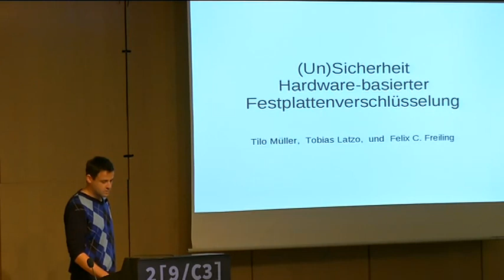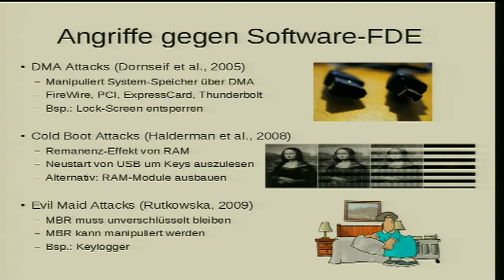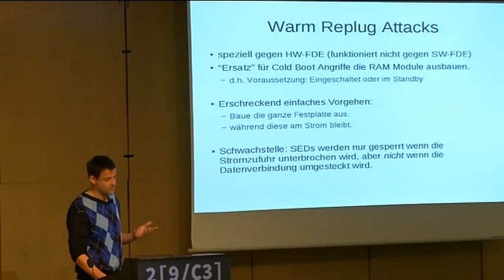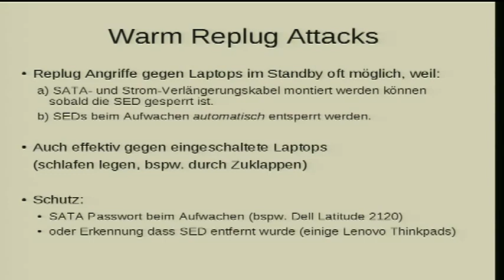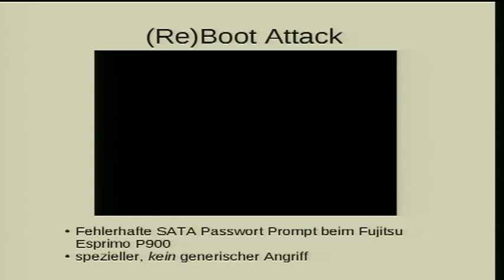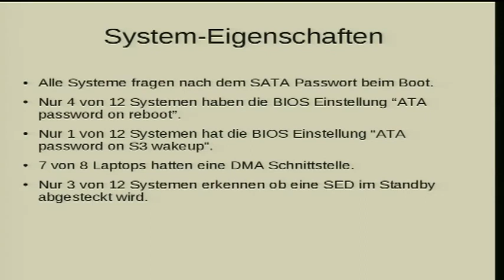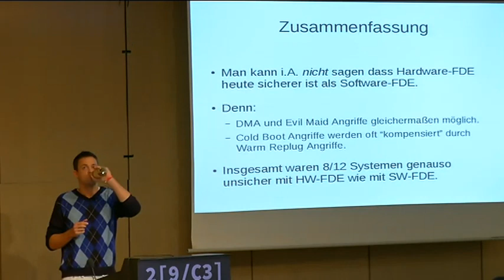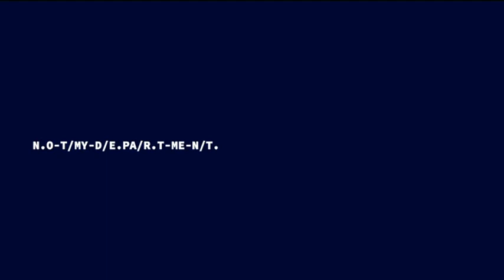29C3 Un)Sicherheit Hardware basierter Festplattenverschlüsselung (DE)